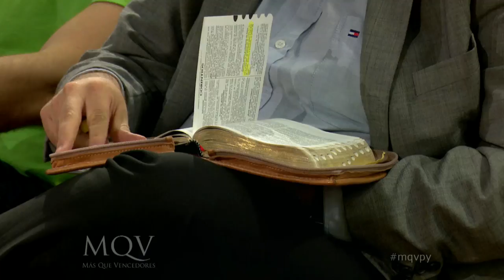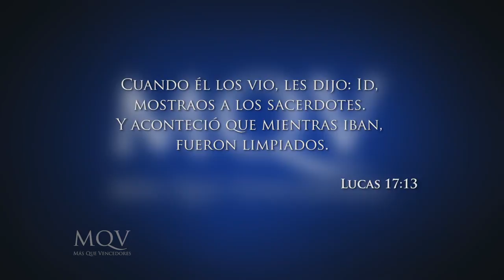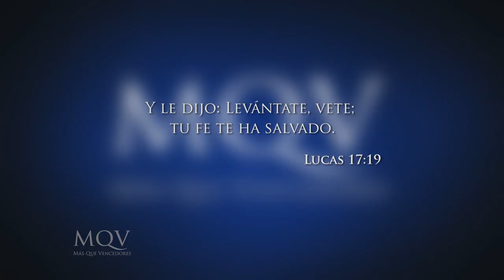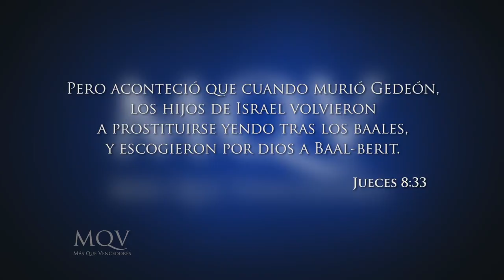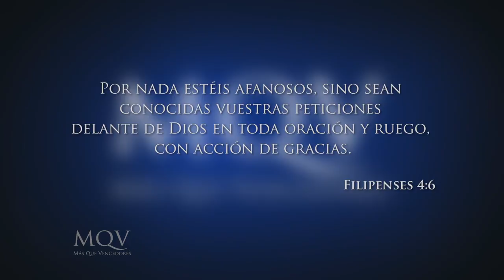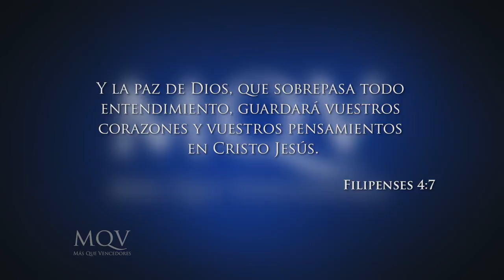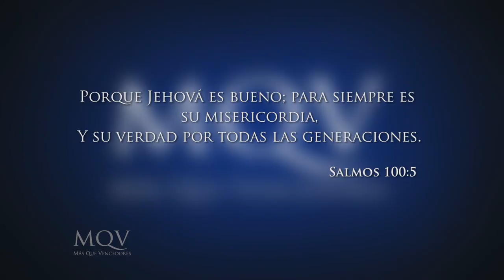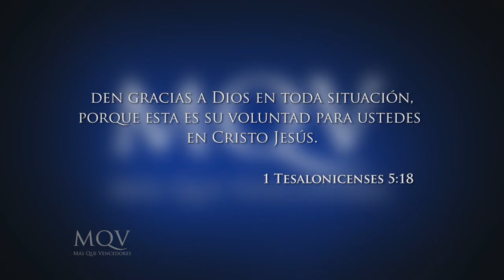Prédica del pastor Adolfo Agüero - Un corazón agradecido